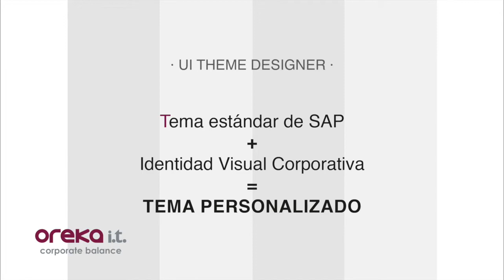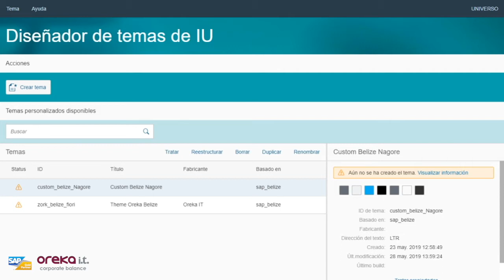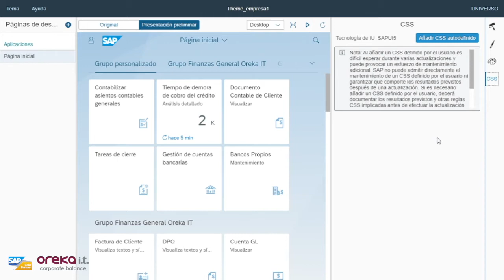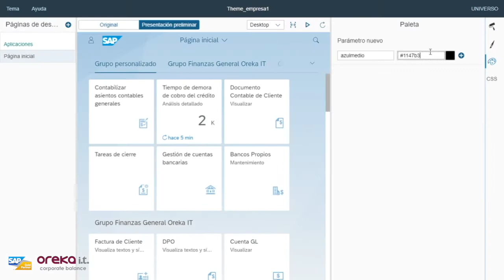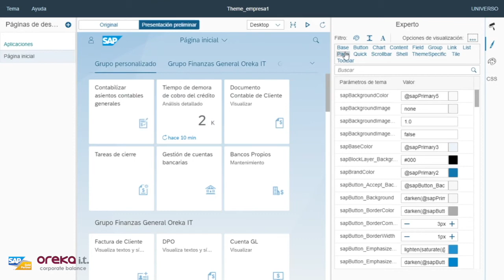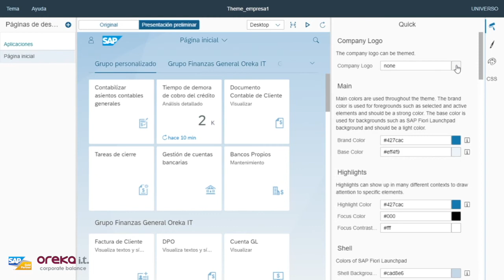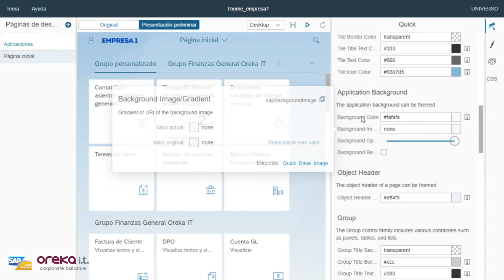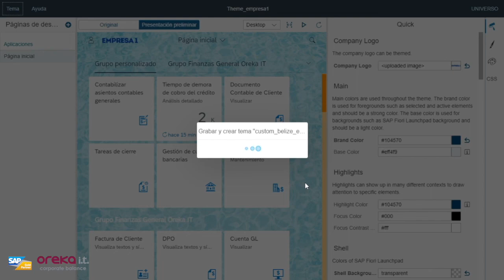Videotutorial: SAP UI THEME DESIGNER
Diseñador de temas de “UI Theme Designer” o lo que es lo mismo “Diseñador de temas de Interfaz de Usuario”. Con esta herramienta de SAP, se puede crear y diseñar un tema personalizado adecuado a las necesidades del usuario. Se puede trasladar su Identidad Visual Corporativa de una forma profesional modificando las plantillas de temas proporcionadas por SAP.